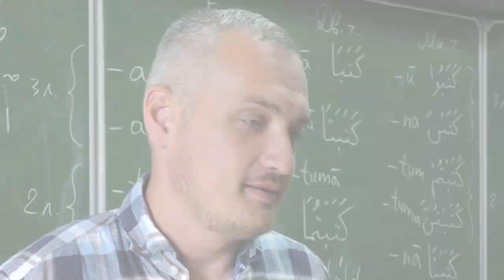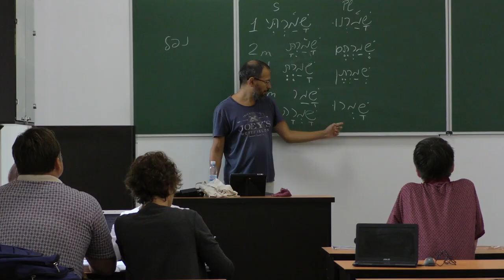ІІІ Міжнародна літня школа з гебраїстики та семітської філології